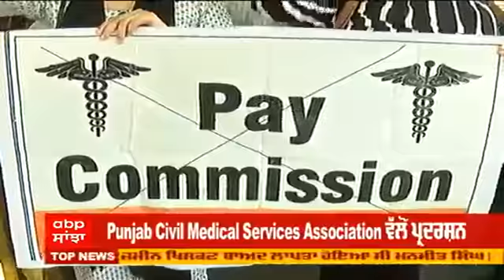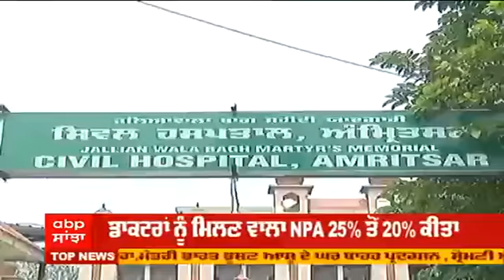6th Pay Commission: Amritsar 'ਚ ਭੱਖੇ ਡਾਕਟਰਾਂ ਦਾ ਪੁਤਲਾ ਫੂਕ ਪ੍ਰਦਰਸ਼ਨ | Abp Sanjha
ਅੰਮ੍ਰਿਤਸਰ 'ਚ ਛੇਵੇਂ ਪੇ ਕਮਿਸ਼ਨ ਖਿਲਾਫ਼ ਡਾਕਟਰਾਂ ਦਾ ਪ੍ਰਦਰਸ਼ਨ,
ਡਾਕਟਰਾਂ ਨੂੰ ਮਿਲਣ ਵਾਲਾ NPA 25% ਤੋਂ 20% ਕੀਤਾ,
Punjab Civil Medical Services Association ਵੱਲੋਂ ਪ੍ਰਦਰਸ਼ਨ,
ਵਿੱਤ ਮੰਤਰੀ ਮਨਪ੍ਰੀਤ ਬਾਦਲ ਦਾ ਸਾੜਿਆ ਪੁਤਲਾ,